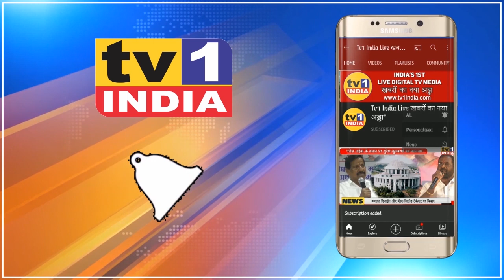Navi Mumbai में कब बनेगा देश का दूसरा MARINA | Manda Mhatre ने बतायी निर्माण की तारीख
NaviMumbaiMarina में CidcoMarinaकब बनाएगी MarinaProject | MandaMhatre ने बतायी निर्माण की तारीख

अगर सब कुछ ठीक रहा तो नवी मुंबई से मुंबई के बीच याच बोट के जरिए सफर आसान हो जाएगा. जी हां बेलापुर में प्रस्तावित भारत के दूसरे मरीना प्रोजेक्ट को लेकर जिस तरह की हलचल तेज हुई है उससे यही संकेत मिल रहे हैं. बीजेपी विधायक मंदाताई म्हात्रे ने सिडको अधिकारियों के साथ हुई बैठक के हवाले से दावा किया कि जल्द ही मरीना प्रोजेक्ट की शुरूआत होगी.